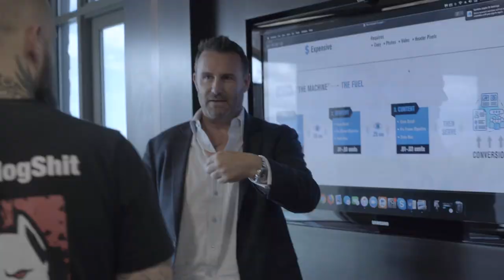The Real Brad Lea and Zachary Babcock Dropping Bombs Podcast Interview Sneak Peek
Watch the exclusive Brad Lea and Zachary Babcock Dropping Bombs Podcast interview sneak peek. Brad Lea is the CEO of LightSpeed VT and Closer School.

🔝Download My FREE Underdog Way Checklist To Learn The Ways Of Leveling Up

✅Join The Underdog Empowerment Newsletter For All The Latest & Greatest Strategies For Leveling Up